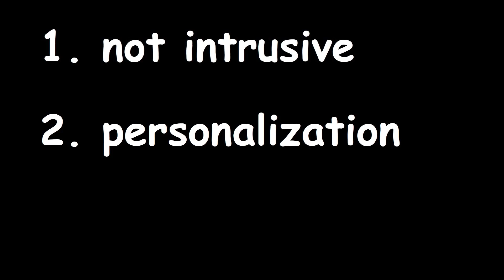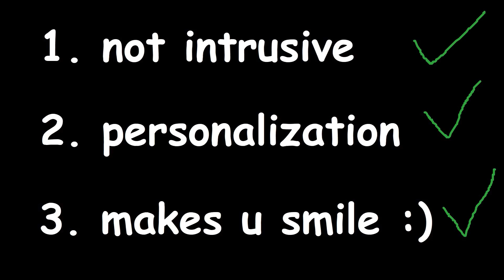Can having a Waifu background picture help you improve your productivity?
We have all seen people with anime wallpapers before, but is there a real benefit to them?